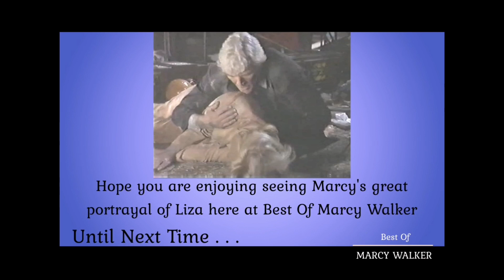Liza & Other PV Residents Deal With The Aftermath - Allie & Jake Discuss Liza